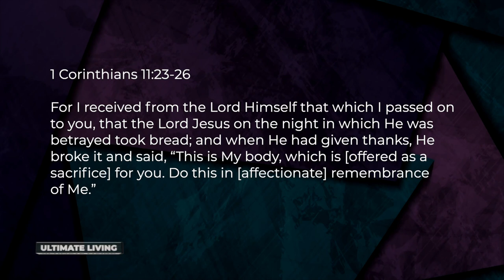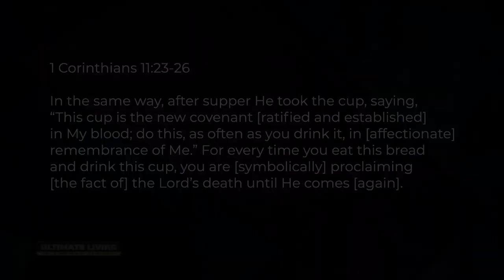Holy Communion Benefits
Honor Jesus. This is a special sacred time of communion you can take with Pastor Stephen right where you are at home. Be healed today.Receive  freedom and comfort of Jesus right now.  Do this with family today and be thankful for what Jesus has done for us. Inspiration/classes to give you answers and help you succeed in life:
We are here to Cover you- Value you and Encourage you to Live Life Strong.